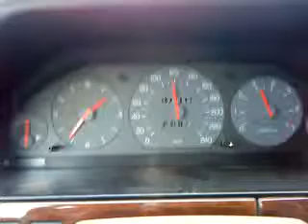Volvo 960 2,5 automat. 110 km/h och 3000 rpm.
Runt 110 knutar på E4,an och därmed ca. 3000 rpm. Farthållaren är påkopplad och musiken hörs i bakgrunden.